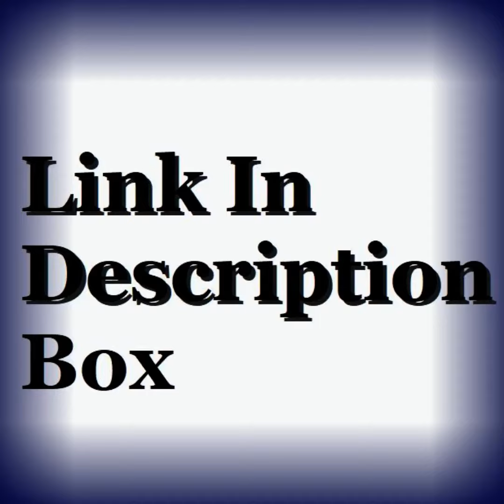Alyssa Ljubicich Biography, Wiki, Age, Net Worth & More